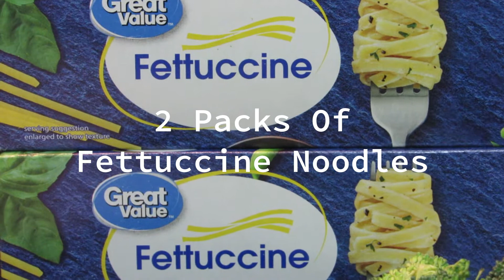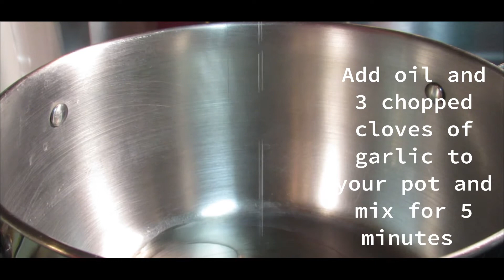How To Make Chicken Alfredo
Today I make chicken alfredo.